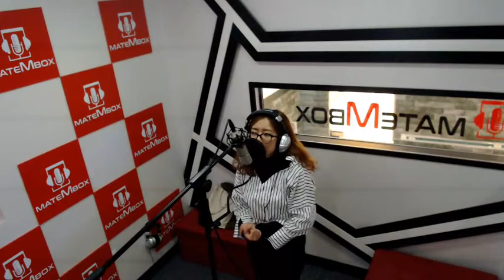에일리 첫눈처럼 너에게 가겠다 [메이트엠박스-보통사람들의노래]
에일리-첫눈처럼 너에게 가겠다 (발라드)
위치- 메이트엠박스 [충남] 천안백석대점